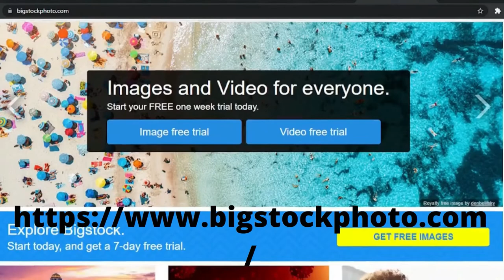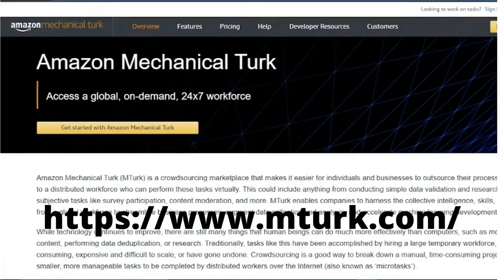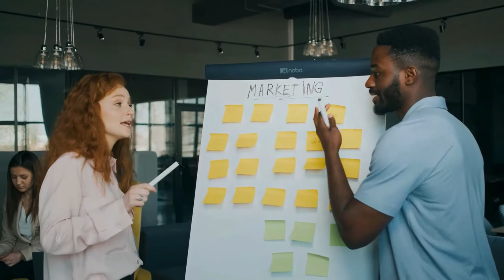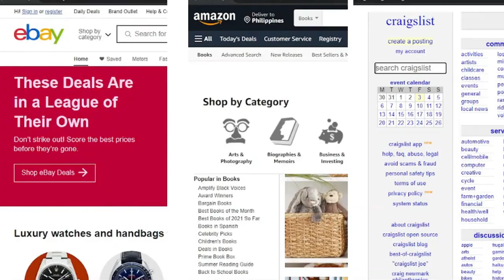Top 4 Online Side Hustle Ideas I MsHustle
In today's video I will be sharing with you the top 4 online side hustle ideas.

online freelancing
dropshipping
earn on youtube
start working online
earn extra income
earning online for filipinos
teaching english online
best online side hustles in the philippines
legit side hustles to make more money in 2021
make money online with easy way
make money online today,
best side hustles for college students
best side hustles 2021
best side hustles 2021 online
side hustle ideas online
side hustle ideas for college students
side hustle ideas with no money